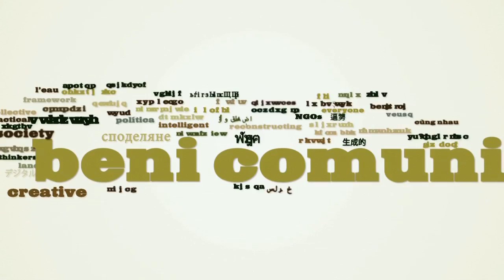Framing the Commons: David Bollier in Berlin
Interview produced for the Remix the Commons project at the Berlin International Commons
Conference on Nov 1-2 2010.

Entrevista realizada para el proyecto Remix the Commons en Berlin los 1-2 de noviembre 2010 durante la International Commons Conference

Entrevue réalisée pour le projet Remix the Commons à Berlin les 1-2 novembre 2010 lors de la Conference Internationale sur le Bien Commun